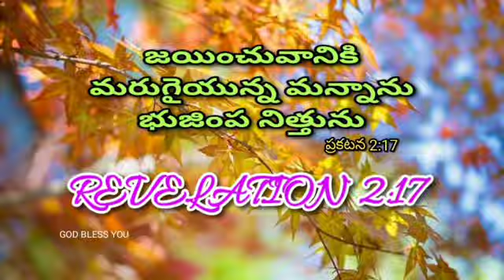today's god's word